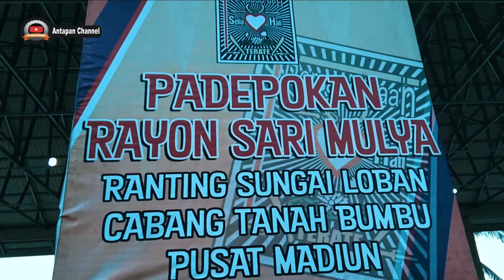Suasana Tes Jago PSHT Ranting Sungai Loban Cabang Tanah bumbu Pusat madiun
Suasana Tes Jago PSHT Ranting Sungai Loban Cabang Tanah bumbu Pusat madiun. tes jago ini dilaksanakan  di desa sari mulya kecamatan sungai loban kabupaten tanah bumbu prov. kalimantan selatan
Suasana Tes Jago PSHT Ranting Sungai Loban Cabang Tanah bumbu Pusat madiun. dalam psht tes ayam jago adalah bukti dari keiklasan bagi setiap calon warga psht dan ini wajib di laksanakan sebelum pengesahan menjadi warga SH Terate.